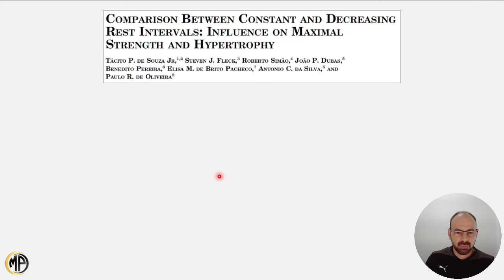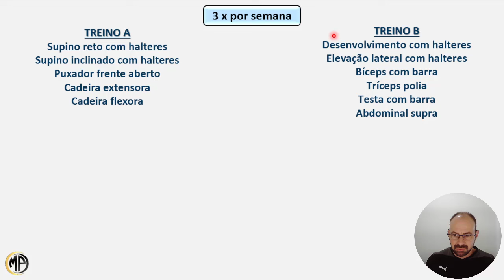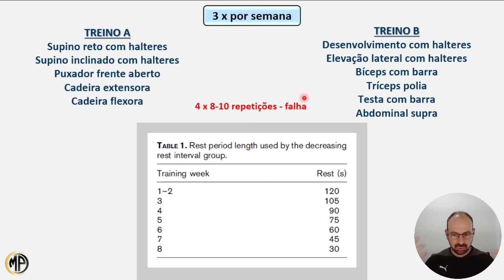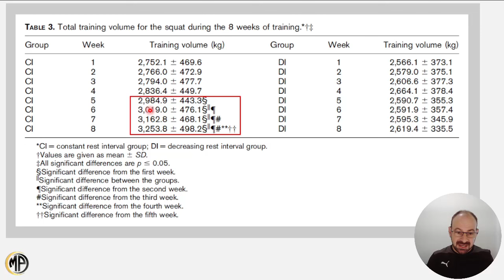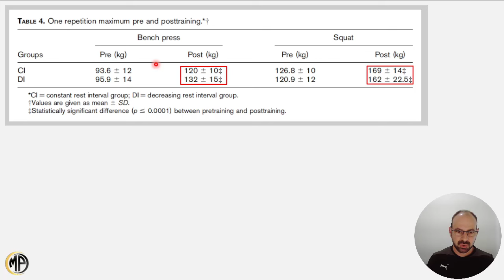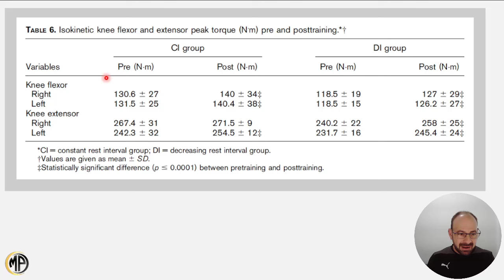INTERVALO ENTRE AS SÉRIES, FORÇA E HIPERTROFIA